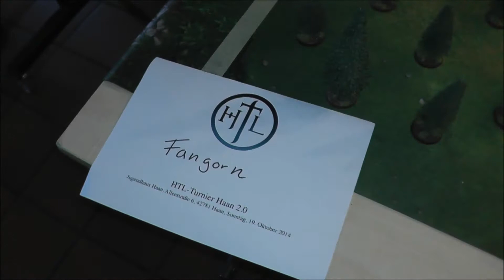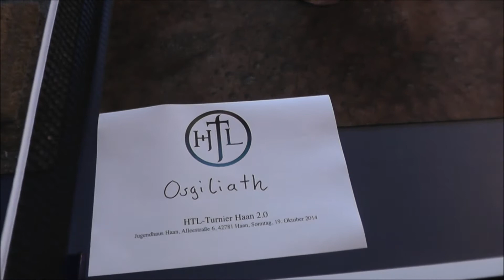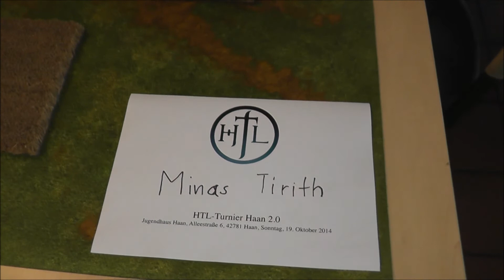Spieltische Turnier Haan 2.0 (Hobbit Tabletop / Herr der Ringe Tabletop / HdR Tabletop)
In diesem Video könnt Ihr alle Platten sehen, die wir beim Turnier Haan 2.0 zur Verfügung gestellt haben.